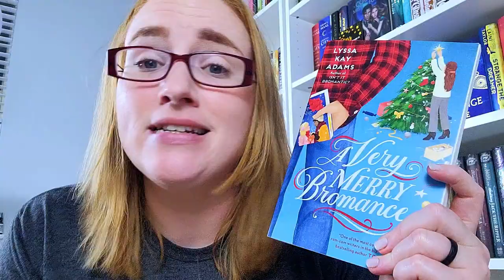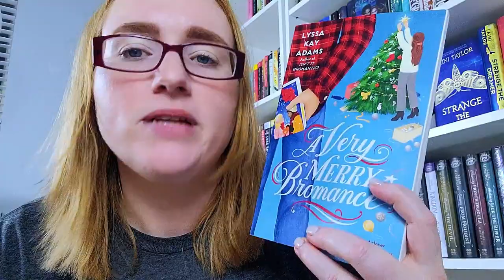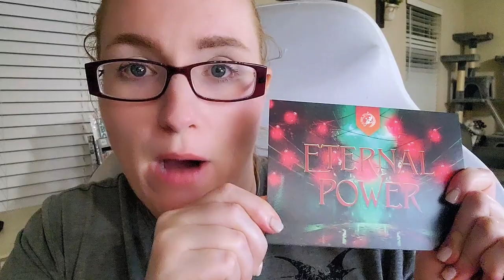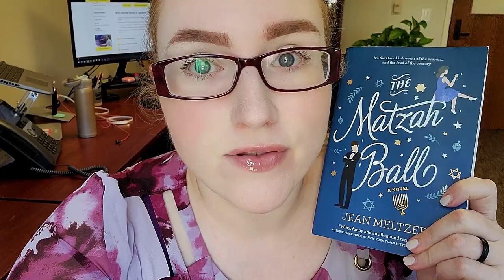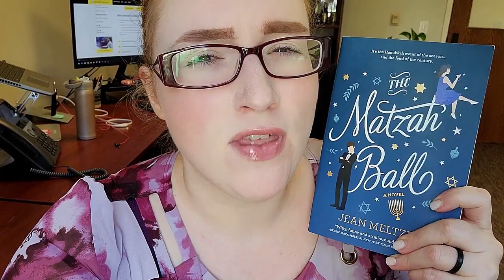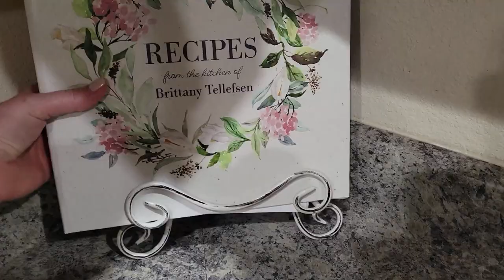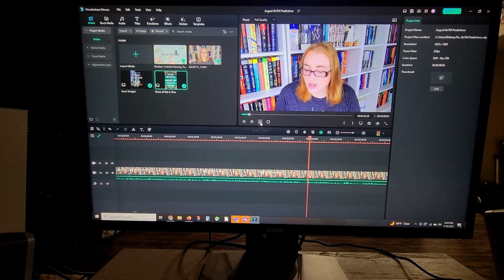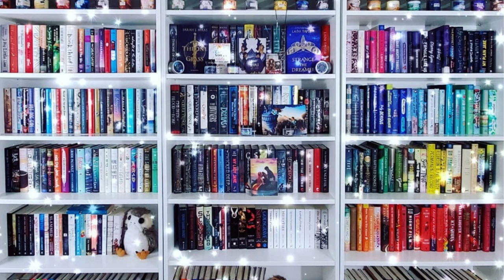Christmas in July Reading Vlog - Reading Holiday Romances in July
Hi Friends!

I thought it would be fun to do a Christmas-themed reading vlog in July, to read some of the holiday romances that have been sitting on my TBR since last Christmas. I hope you enjoy!

🐾Books Mentioned**🐾
A Very Merry Bromance
The Matzah Ball
One Last Gift

Music from Uppbeat (free for Creators!)